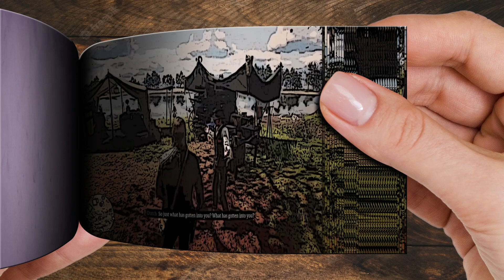If Arthur acts like a jerk at camp, Dutch will say that - RDR2 | Flipbook